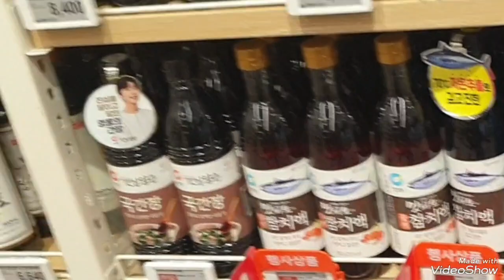임영웅 미우새출격 하는날 롯데백화점 간장사러 갔다가 서둘러서 미우새 보러 달려라달려 임영웅 임영웅유튜브 미우새 영웅간장 헵번프린세스tv💙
임영웅 미우새출격 롯데백화점에 간장사러 갔다가 달려달려 미우새 본방사수❤ 하러